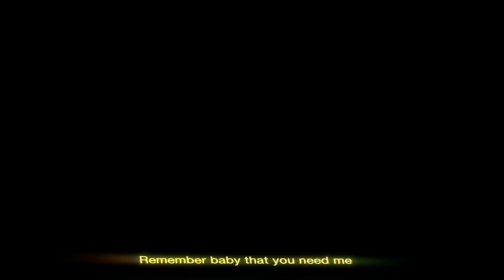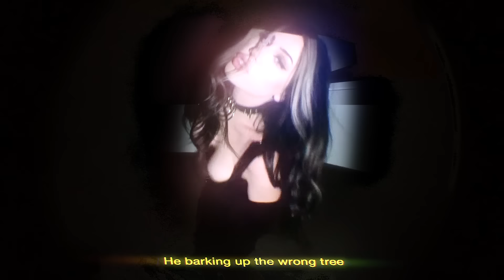Slayyyter - Dog House (Official Video)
Lyrics:
I know you fuck your assistants
But I don't need your assistance
I’m busy running a business
You busy running with bitches

Better get my boots when I ask you
Better run it back ooo cause ya have to
Don't talk back boy I will kill you
Me and E gonna leave if you argue

I'm the boss bitch
I'm the boss
Crystal tie with lotsa lipgloss
CEO with the candy floss
Do what I ask or you'll get the chop

I'm a boss bitch business teas
Remember baby that you need me
I see you itchin' cause you got fleas
You my dog bitch fetch this please!

Go pick up my dry cleaning
Cause I'm going out this evening
Better get it done
Better do it fast
Remind your girl that she can google my ass
I pull up to the party
He barking up the wrong tree
Begging for scraps of raw meat

Like a stray running through the city
You tryna chase that kitty
You and your pack ain’t with me
I'm a big dog you’re itty bitty

I only rock designer
You're teacup I'm a Rottweiler
I got the eye of the tiger
While he's too busy inside her

All bark no bite on a beat,
Go to sleep, you could never be me,
Walk your ass on a leash,
Here’s a treat, you wanna get like me,
Got these bitches deceased, on their knees, I am the alpha please!
Don't bite the hand that feeds, you're hungry, bitch I'mma make you eat!

You're in the dog house,
You better get out oof

You better get out